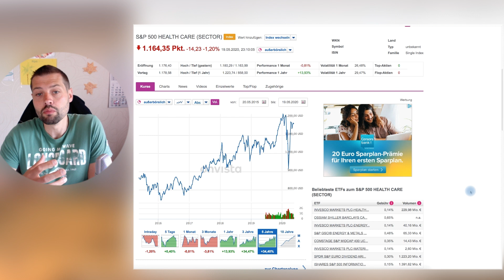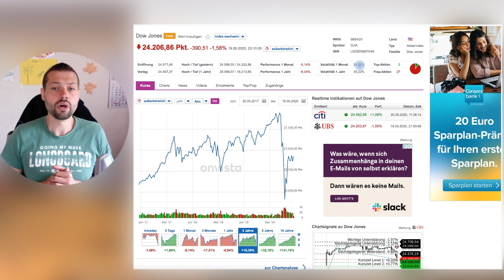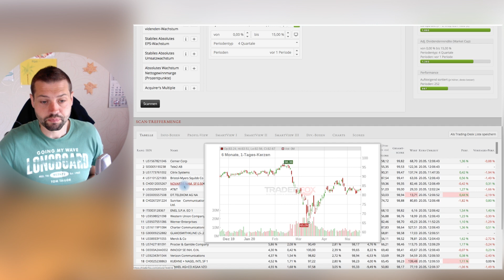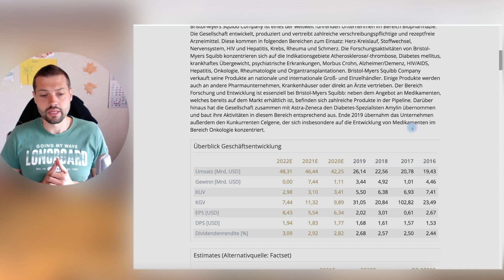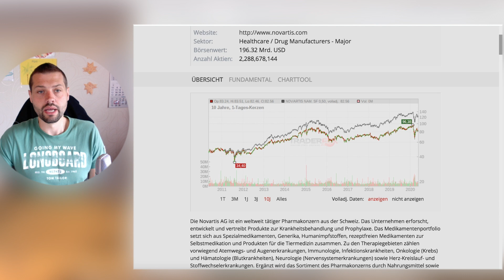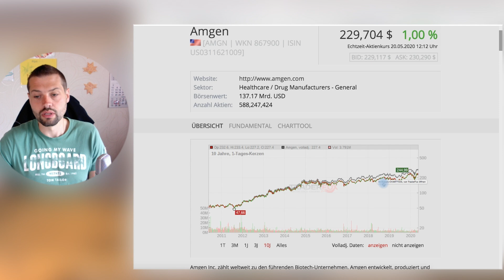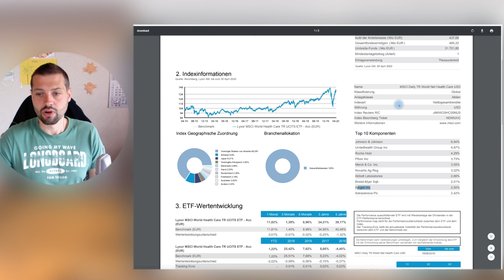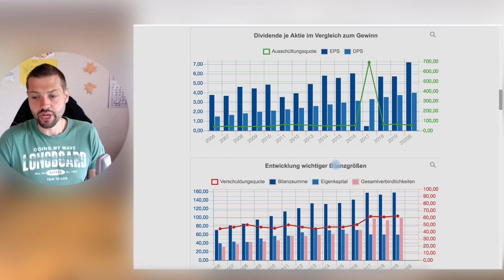Gesundheitssektor - Niedriges Risiko & höhere Rendite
Die Suche nach konservativen Aktien bin ich auf den Sektor Gesundheut gestoßen. Hier gibt es eine Menge gute Aktien die eine niedrige Volatilität vorzuweisen haben - und dennoch in den letzten Jahren eine bessere Performance als der Dow Jones vorzuweisen haben!